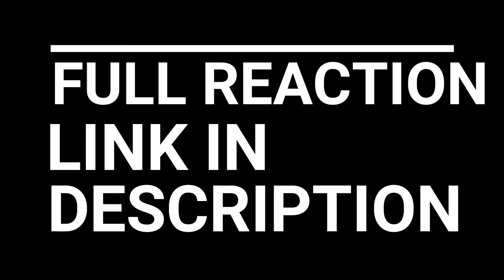BAND OF BROTHERS REACTION EPISODE 4 REPLACEMENTS